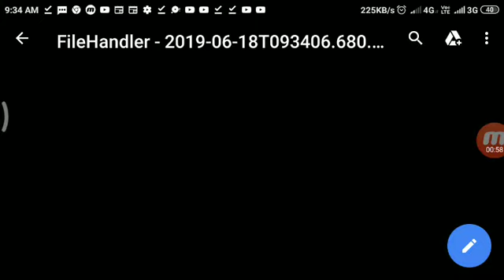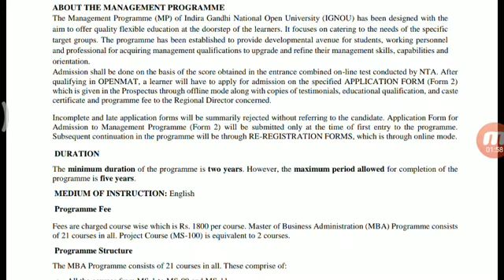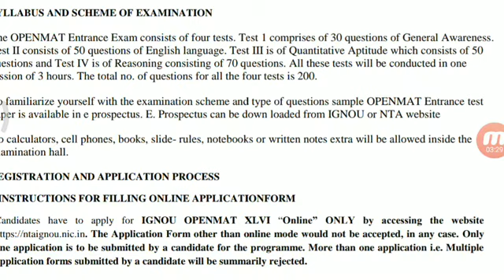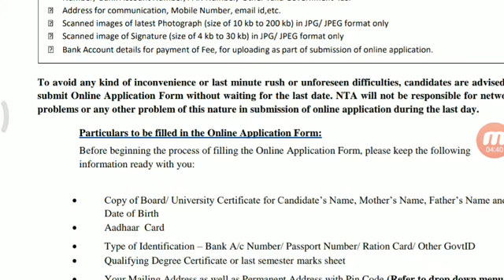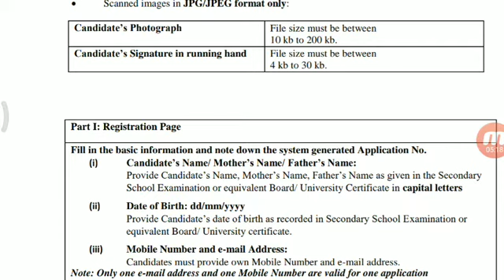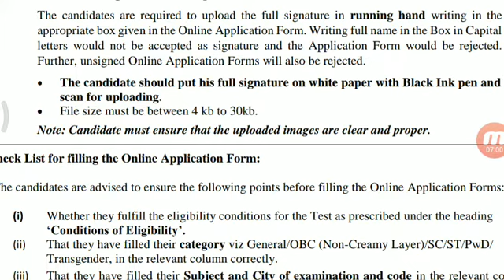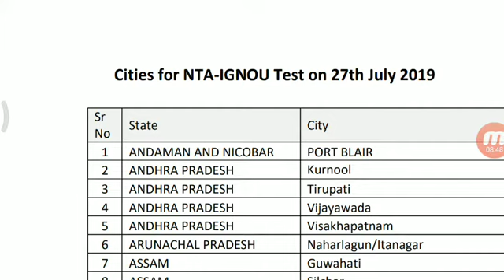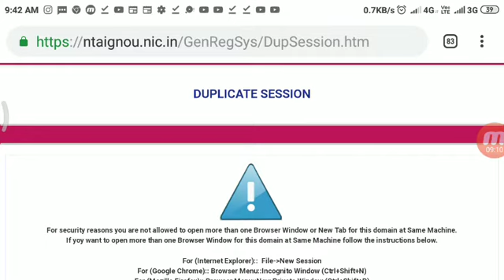IGNOU MBA ADMISSION JANUARY 2020 SESSION!! IGNOU MBA ADMISSION 2020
Hii everyone
This video provided information related to
IGNOU mba admission 2020 January session